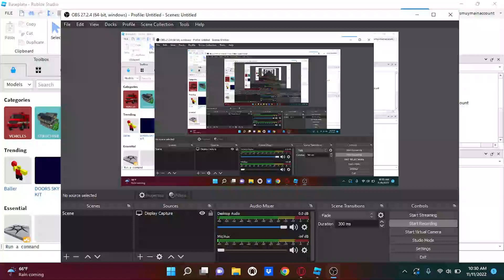Punch Animation Test Moon Animator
Finally getting down the basics of R6 animation.